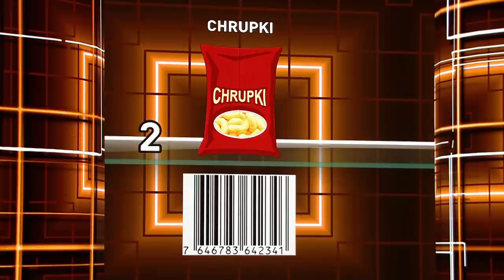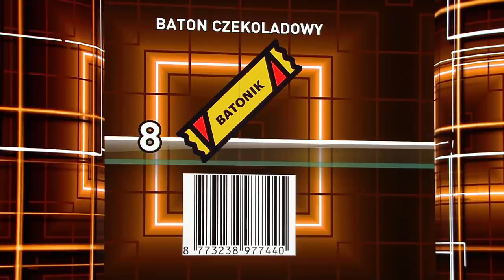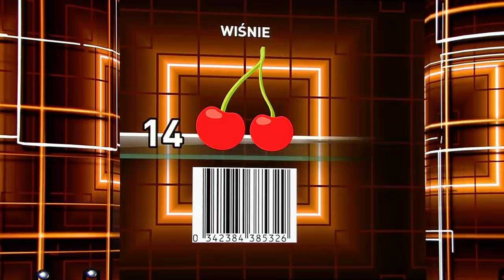Julia Balcerzak - Czytnik kodów kreskowych - The Brain. Genialny Umysł